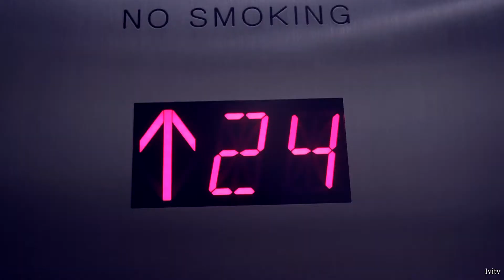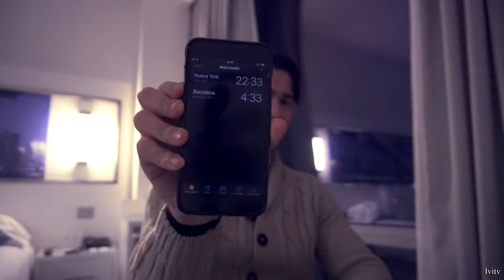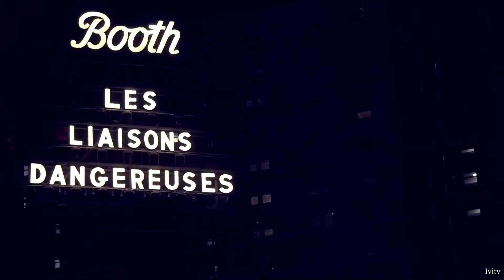Trabajando en NUEVA YORK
Nueva York todos sabemos que es una ciudad muy importante, pero tiene una magia que te atrapa sin quererlo y te hace sentir diferente todo ese tiempo que estas allí, aquí podréis ver mis experiencias vividas allí.